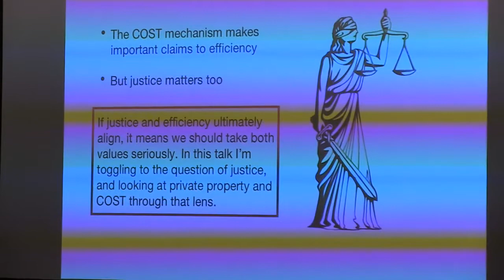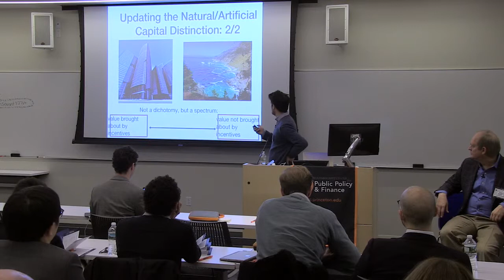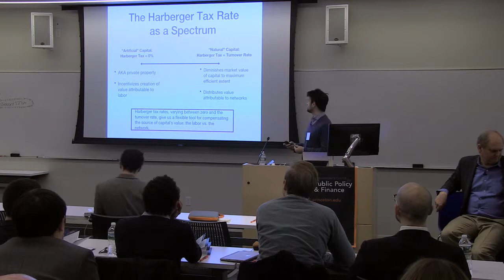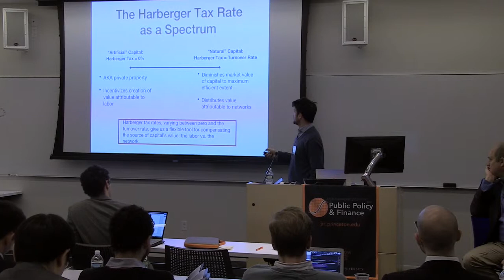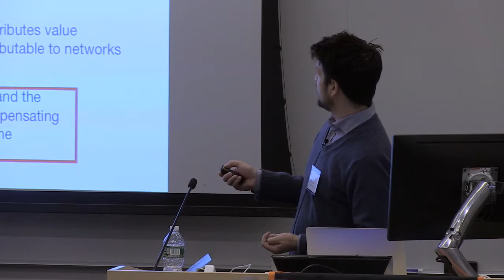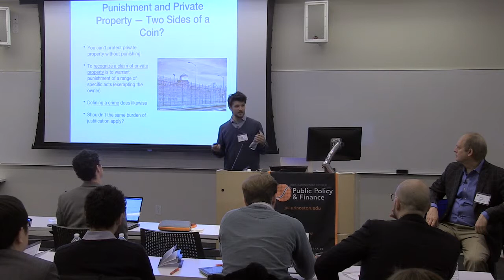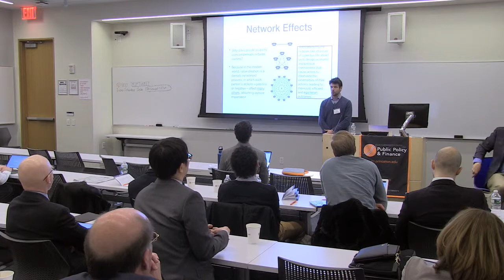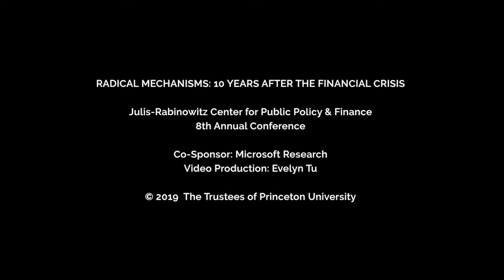Radical Mechanisms: Ownership & Punishment, Matthew Prewitt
RADICAL MECHANISMS 10 YEARS AFTER THE FINANCIAL CRISIS

Session 1: Property
Matthew Prewitt, Deputy Director, RadicalxChange
“Ownership & Punishment”